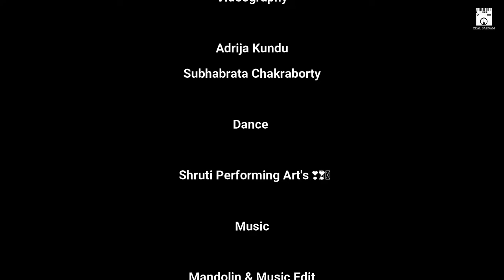Instrumental Music | Tomai Hrid Majhare Rakhibo | Zeal Sargam | Mandolin Unplugged | Folk Song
Instrumental Music | Tomai Hrid Majhare Rakhibo | তোমায় হৃদ মাঝারে রাখবো | Zeal Sargam | Mandolin Unplugged | Folk Song

shorturl.at/bksJT

♪ Song: Tomai Hrid Majhare Rakhibo
♪ Singer: Dwij Bhushan

Copyright Declaration:
The experimental content in this video is not intended to violate any Copyright Rules or any infringement of the Copyrighted Contents. It shall be regarded as 'Fair use of such work provided under Section 106 and 106A of the United States Copyright law.

Mandolin & Music edit: Rohit Mukherjee
Videography: Adrija Kundu & Subhabrata Bhattacharya

Using my Content:
In order to use them, you have to do just two things,

1. In the video description, write:
Audio: Zeal Sargam ()

2. Inside the video, while the audio is being played, mention anywhere on the screen:
Audio:  ZealSargam
Which should be visible for at least 6 seconds.
Thanks 😊

Hardware I use:
Mandolin:

Audio Recording Equipment:
Condenser Microphone:
6.3mm to 3.5mm Adapter:
6.3mm to 3.5mm Cable:
USB Sound Card:
Video Recording Equipment:
Redmi Note 8 Pro:
Camera Tripod:

Tomay hrid majhare rakhbo chere debo na
Tomay hrid majhare rakhibo chere debo na
Ore chere dile sonar gour ar pabo na
Khepa chere dile sonar gour ar pabo na

Bhubono mohono gora
Kon moni jonar mono hora
Ore radhar preme matowara
Chand gour amar
radhar preme matowara
Dhulay jay bhai gora-gori
Jete chaile jete debo na

Jabo brojer kule kule
Amra makhbo paaye ranga dhuli
Ore noyonete noyon diye rakhbo tare
chole gele jete debo na na na

তোমায় হৃদ মাঝারে রাখবো ছেড়ে দেবো না,
তোমায় হৃদ মাঝারে রাখিবো ছেড়ে দেবো না।

ওরে ছেড়ে দিলে সোনার গৌর আর পাবো না
ক্ষ্যাপা ছেড়ে দিলে সোনার গৌর
আর পাবো না না না, আর পাবো না।

ভূবনো মোহনো গোরা..
কোন মণিজনার মনোহরা (x2)
মণিজনার মনোহরা।
ওরে রাধার প্রেমে মাতোয়ারা
চাঁদ গৌর আমার রাধার প্রেমে মাতোয়ারা
ধূলায় যাই ভাই গড়াগড়ি।
যেতে চাইলে যেতে দেবো না, না না না।
যেতে চাইলে দেবো না না না যেতে দেবো না।
তোমায় হৃদয় মাঝে,
তোমায় হৃদয় মাঝে রাখিবো ছেড়ে দেবো না

যাবো ব্রজের কুলে কুলে..
আমরা মাখবো পায়ে রাঙ্গাধুলি
মাখবো পায়ে রাঙ্গাধুলি।
ওরে পাগল মন…
মাখবো পায়ে রাঙ্গাধুলি
ওরে নয়নেতে নয়ন দিয়ে রাখবো তারে
চলে গেলে, চলে গেলে যেতে দেবো না,
না না, যেতে দেবো না।
তোমায় বক্ষ মাঝে রাখবো ছেড়ে দেবো না।

যে ডাকে চাঁদ গৌর বলে
ওগো ভয় কিগো তার ব্রজের কুলে (x2)
ভয় কি তার ব্রজের কুলে।
ওরে দ্বিজ ভূষণ চাঁদ বলে
চরন ছেড়ে দেবো না না না ছেড়ে দেবো না।
তোমায় বক্ষ মাঝে,
তোমায় বক্ষ মাঝে রাখিবো ছেড়ে দেবো না।

instrumental song
tomai hrid majhare rakhbo
tomai hrid majhare instrumental